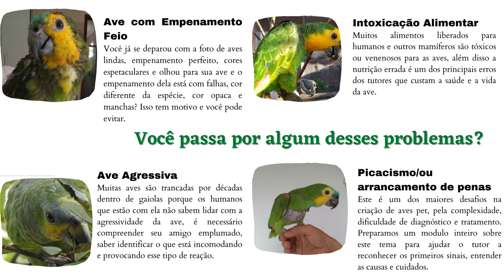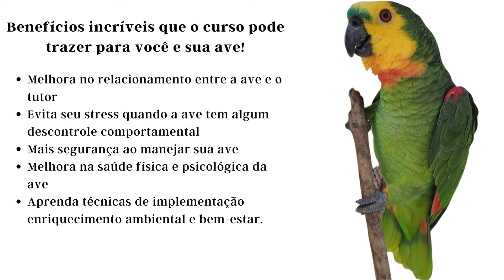Curso Criação de Aves de Bico Torto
Conheça nosso curso de manejo de aves de bico torto

Diário de Um Papagaio
Caixa Postal 3035
Natal/RN  CEP 59054977